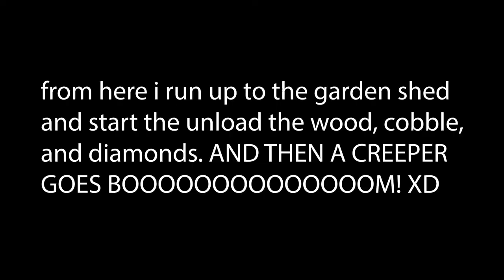MINECRAFT HARDCORE S1 EP 3 - I DIED!!! :( - A Creeper Went BOOM!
The title is true. We lost our very first hardcore world thanks to me not paying attention while in a barrel inventory. Very VERY sad to see it go. Up next is a Survival Let's Play world... and then we will come back to Hardcore where I will probably stream it all.

XOXO much love,
cass

!PERSONAL LINKS!